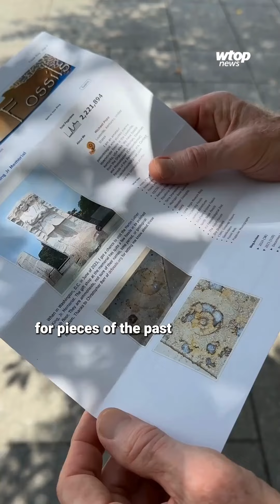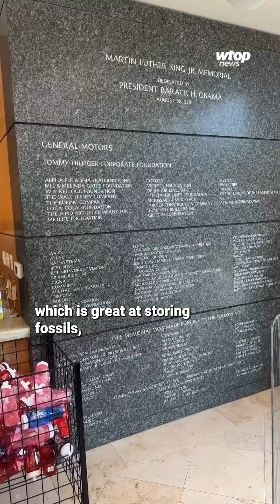Unearthing hidden fossils from millions of years ago at a popular DC monument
In today’s episode of “Matt About Town,” WTOP’s Matt Kaufax returns with an installment of his mini series, “Fossil Hunters,” and heads to the Tidal Basin with D.C.’s very own “fossil hunter,” Christopher Barr.